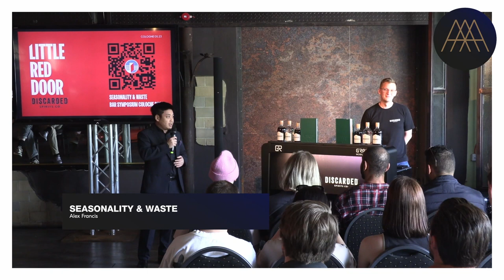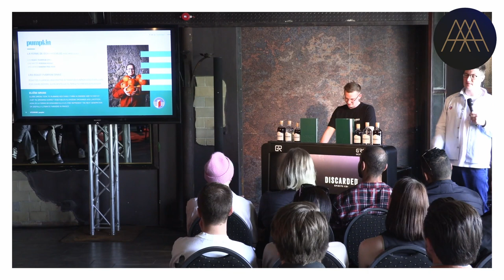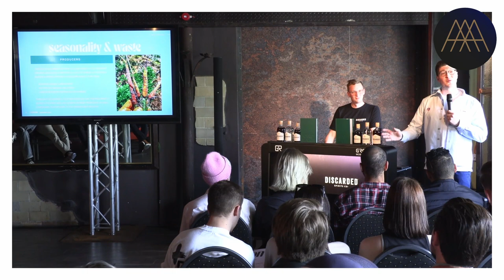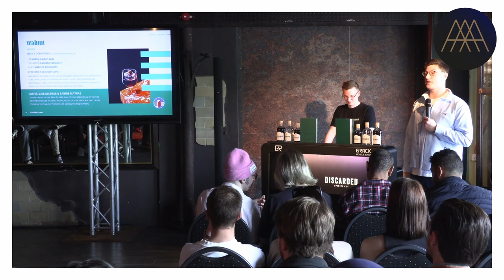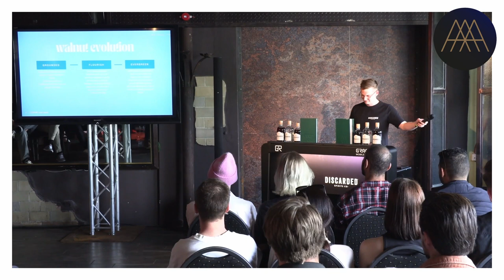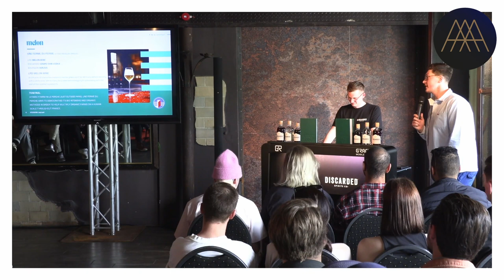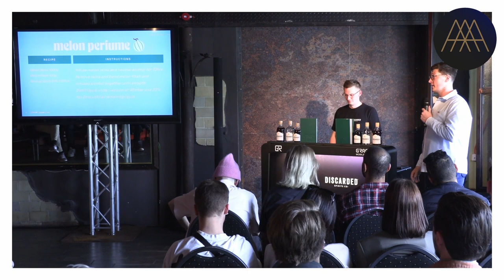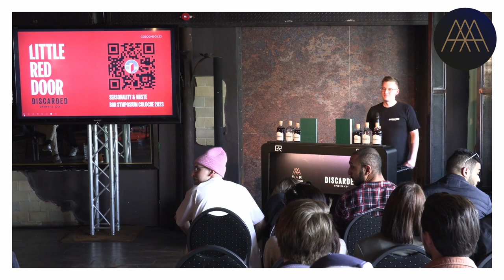Alex Francis - Seasonality & Waste Challenges of a modern bar programm / Bar Symposium Cologne 2023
Eröffnet im Jahr 2012, ist “Little Red Door” eine kleine Craft-Cocktailbar im Szeneviertel Le Marais in Paris, die, in den letzten Zehn Jahren, sagenhafte neun Mal in die Liste der “World‘s 50 Best Bars” aufgenommen wurde und zuletzt den 5. Platz erreichte. Sie erhielt sowohl den “Sustainable Bar Award” der “50 Best Bars” als auch das “World‘s Best Menu” der “Spirited Awards 2022”. Little Red Door ist bekannt für aufwändige jährliche Menüwechsel zu Themen wie Architektur, Sprache oder Flavour & Sensation. Seit 2020 setzt die Bar auf die Herstellung von Getränken nach dem Farm-to-Glass-Ansatz durch ihre Menü-Konzepte “Grounded”, “Flourish” und zuletzt “Evergreen”.